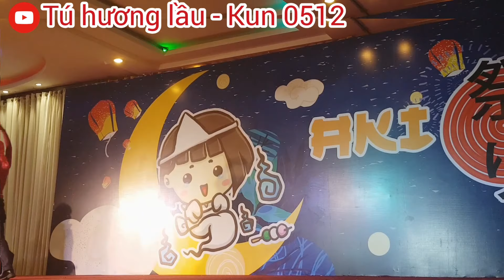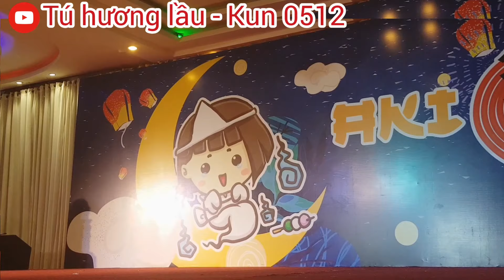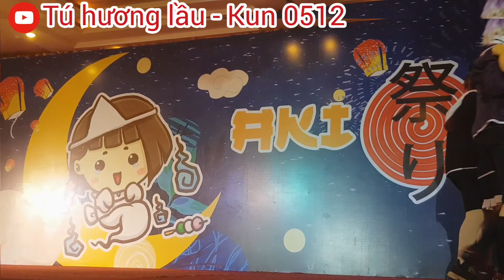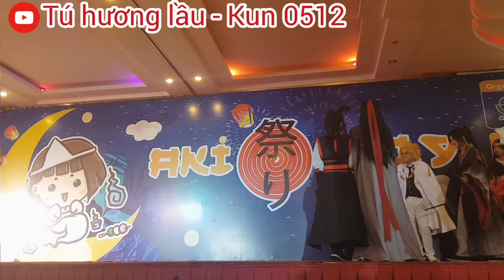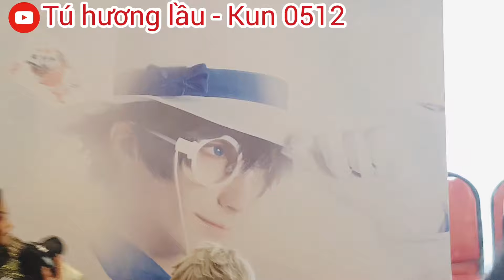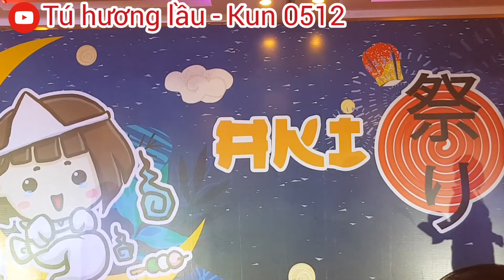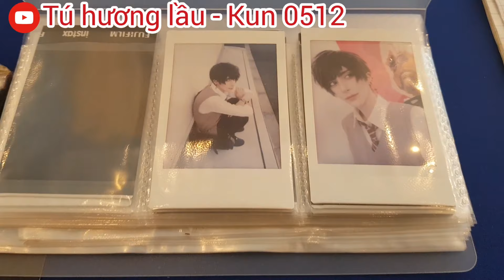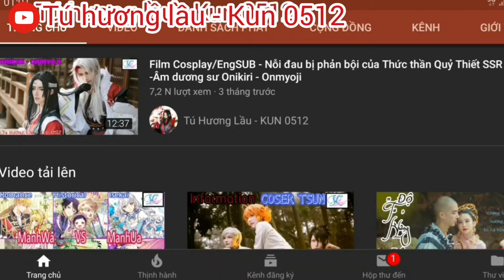Aki 2 END - Cosplay Fashion show & Kimono Show - Aki Matsuri 2019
Aki Matsuri Festival 2019 is a cultural exchange festival in Vietnam, taking place on October 20, 2019, at Kim Thanh Wedding Restaurant, Ward 15, District 10, Ho Chi Minh City, Vietnam. .
The festival has the participation of coser from international such as: Knitemaya, Yao and Alma
At the festival, there will be exchange activities with guests, sales of items related to Japanese anime, games, manga, and festival participants can cosplay and shop for their favorite things.

Lễ hội Aki Matsuri 2019 là lễ hội giao lưu vui chơi văn hóa tại Việt Nam,  diễn ra vào ngày 20/10/2019, tại nhà hàng tiệc cưới Kim Thanh, phường 15, quận 10, thành phố Hồ Chí Minh, Việt Nam.
Lễ hội có sự tham gia của các coser đến từ quốc tế như : Knitemaya, Yao và Alma
Tại lễ hội, sẽ diễn ra các hoạt động giao lưu cùng khách mời, bán các vật phẩm liên quan đến anime, game, manga Nhật Bản, những người tham gia lễ hội có thể cosplay và mua sắm những thứ mình yêu thích.

✨✨Cosplayers: Knitemaya✨✨
From: Australia
✨✨Couple cosplayers: Yao&Alma✨✨
From: Taiwan

Video thuộc sở hữu của Kênh Tú Hương Lầu - Kun 0512, mọi hành vi sao chép bất hợp pháp sẽ bị cho là vi phạm bản quyền theo nguyên tắc cộng đồng.

Tú Hương Lầu - KUN 0512
Video được đăng cố định vào tối thứ 7 hoặc Chủ nhật vào lúc 8h tối.
(Videos are posted permanently on Saturday or Sunday nights at 8pm - Vietnam)

🌻 Tik Tok: Tu Huong Lau- KUN 0512 (ID: 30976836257)

Nhấp Đăng ký để nhận video mới nhất từ kênh của Kun nhé!

Nhấp vào Thích để hỗ trợ KUN và phát triển kênh Tú Hương Lầu
Các admin sẽ vô cùng biết ơn công việc của bạn đó!😘

Click Like to support KUN and develop Tu Huong Lau channel
The admins will be extremely grateful for your work! 😘